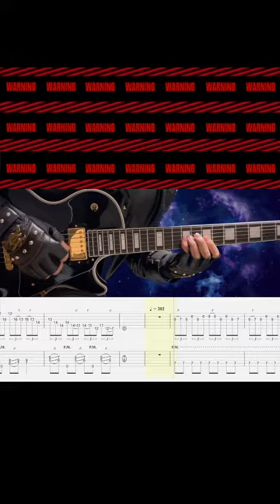Extreme - Play With Me (Standard tuning)【Bpm=202 + TAB】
Some phrases are for patrons only!!

For ease of practice, I've played it in Standard tuning in the video.This is a demanding practice and should be rested immediately if accompanied by pain.

Guitar : Soldano SLO-100 - Neural DSP